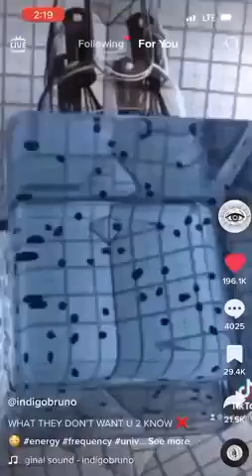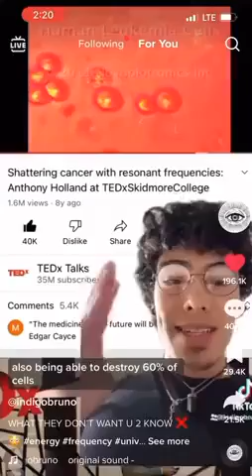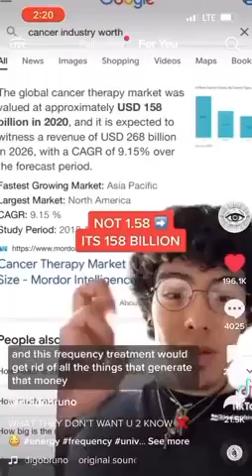Dr Rife & his Rife Machine⚡️